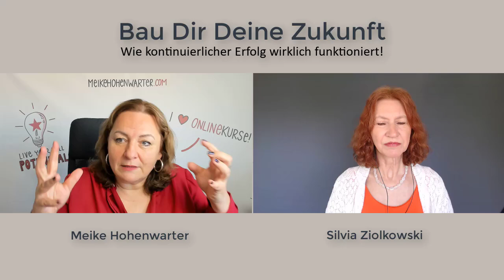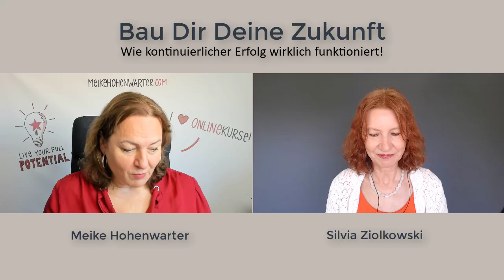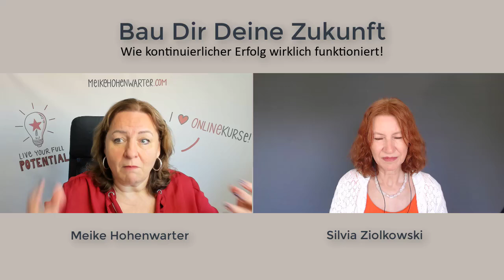#230 – Wie kontinuierlicher Erfolg wirklich funktioniert! Im Interview mit Meike Hohenwarter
In dieser Folge teilt die Expertin für Onlinemarketing, Meike Hohenwarter, wertvolle Einblicke, die dir helfen, beruflich sowie persönlich erfolgreich zu sein. Hier sind die fünf wichtigsten Highlights, die du nicht verpassen solltest:
1. Zeit effektiv nutzen: Meike zeigt, wie du durch bewusste Zeiteinteilung und den Verzicht auf unnötige Ablenkungen produktiver wirst. Nutze jede Minute sinnvoll und steigere deine Effizienz.
2. Vom Konsumenten zum Produzenten: Verwandle dich vom Content-Konsumenten zum Content-Produzenten. Erstelle wertvolle Inhalte, um deine Sichtbarkeit und deinen Einfluss zu erhöhen. So wirst du als Experte wahrgenommen und erreichst mehr Menschen.
3. Selbstermächtigung und Hindernisse überwinden: Lass dich nicht von Rückschlägen entmutigen. Meike betont die Bedeutung der Selbstermächtigung und zeigt, wie du durch Eigeninitiative und Ausdauer selbst die schwierigsten Situationen meistern kannst.
4. Stärke durch Community: Eine unterstützende Community ist Gold wert. Baue ein Netzwerk aus aktiven Mitgliedern auf, die sich gegenseitig unterstützen und voneinander lernen. Das fördert nicht nur deinen Erfolg, sondern auch den der anderen.
5. Vision und nachhaltiger Einfluss: Meike hat eine klare Vision: Menschen zu helfen, die anderen helfen. Ihr Ansatz zeigt, wie du mit deinem Wissen und deinen Fähigkeiten einen positiven und nachhaltigen Einfluss auf die Welt nehmen kannst.
Fazit:
Nutze diese Erkenntnisse, um dein Leben und deine Karriere auf das nächste Level zu heben. Meike Hohenwarters Tipps sind nicht nur inspirierend, sondern bieten konkrete Ansätze, die du sofort umsetzen kannst.

Was Meike sonst noch ausmacht:
Meike Hohenwarter ist eine führende Expertin für Online-Business- und Marketing-Strategien in der DACH-Region, bekannt als die "Online-Kurs-Queen". Unter dem Motto „Live Your Full Potential – Mach Dein Wissen zu Geld“ hat sie in den letzten 10 Jahren über 500 Trainer, Beraterinnen und Coaches unterstützt, erfolgreiche Online-Businesses aufzubauen. Mit über 100 erfolgreich vermarkteten Online-Kursen und einem Following von mehr als 60.000 Teilnehmer:innen teilt sie ihr Wissen auch in Büchern und als gefragte Keynote Speakerin. Ihre Vorträge sind bei Events in Deutschland, Österreich und der Schweiz sehr beliebt.

Wenn dir mein Podcast gefällt, und du hast weiterhin Lust auf interessante Interviews mit spannenden Experten und zukunftsrelevanten Content, dann freue ich mich sehr, wenn du mir auf iTunes eine Rezension hinterlässt.
Vielen Dank fürs Zuhören und für deine Unterstützung! Hier kannst du den Podcast bewerten!